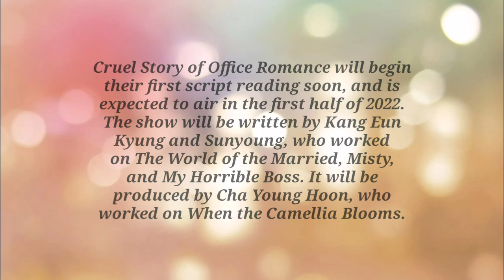Park Min Young, Song Kang, Yoon Park,Yura, Lead Korea’s First Romance Weather Station K-Drama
Actors Park Min Young and Song Kang will lead JTBC‘s new drama Cruel Story of Office Romance, the first one based on the weather service.
According to JTBC’s press release, the main cast for Cruel Story of Office Romance will comprise of Park Min Young, Song Kang, Yoon Park, and Girl’s Day‘s Yura.